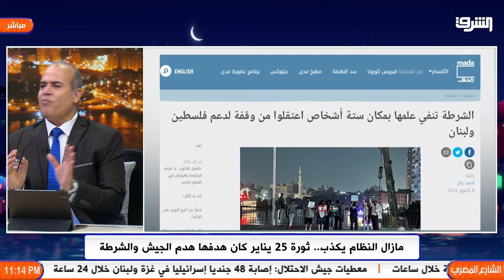السيسي يدعم القضية الفلسطينية والشرطة تعتقل المتضامنين معها !